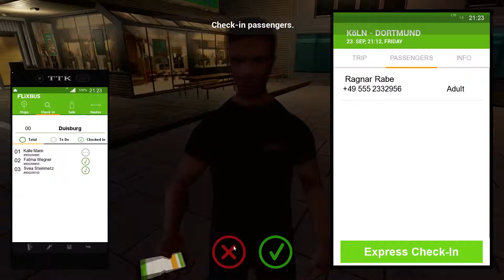van köln tot Dortmund - fernbus coach simulator (deel 4)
hallo ik ben belggamer en welkom op mijn kanaal

vandaag weer een game voor jullie !

en elke dag van alle games

pc specs:

i3-2100
6gb ram
gtx 645
Kingston v300 120gb SSD